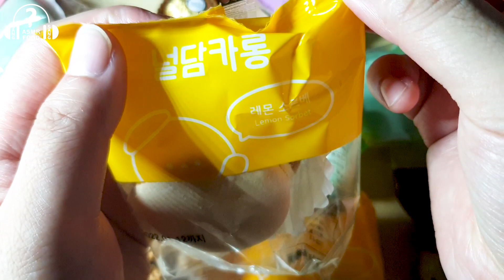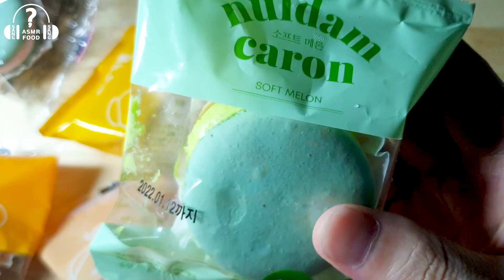ASMR팅글 보고만 있어도 기분 좋아지는 달달 쫀득한 마카롱 쓰담~쓰담^^~ (ASMR tingle) sweet and chewy macaron.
안녕하세요~ 여러분~ 상상 입니다^^
오늘은~ 어젯밤에.. 깜깜한 밤에 혼자 쁘띠쁘띠 뿜뿜하는 마카롱을 가지고 놀았습니다~~ ​
보고만 있어도 너무 예쁜 마카롱~ 견물생심이라고.. 마카롱을 보고만 있는 건.. 너무 괴롭더라구요😭
물욕?을 버려야 하는데ㅋㅋ.. 그건~ 다음 생에ㅋㅋ
참을 인을 여러번 새기며 조용하고 깜깜한 밤에.. 예쁘고 도도한~ 보물같은 마카롱을 쓰담쓰담~ 하고 자러갔답니다^^
여러분~ 오늘도 기분 좋은 하루~ 행복한 밤 보내시길 바래요^^

또한 비영리 목적으로 사용시 반드시 출처를 남겨주시기 바랍니다.

Hello everyone~ It's Sangsang ^^
Today~ Last night.. I played with petit petit bubbling macarons alone in the dark night~~ ​
The macarons are so pretty just looking at them~ It's a macaron.. Just looking at the macarons.. It's so painful 😭
I have to throw away the water bath lol.. that's~ in my next life lol ^^
On a quiet and dark night, engraving an enduring seal many times.. I went to bed with a macaron that was pretty and proud~ like a treasure ^^
Everyone~ Have a nice day today~ I hope you have a good night ^^

The copyright of this video belongs to SANGSANG ASMR FOOD, and if you use the video for commercial purposes, you may be subject to sanctions.
Also, when using for non-commercial purposes, be sure to leave the source.

조용한 소리
찢는 소리
quiet sound
ripping sound
white noise